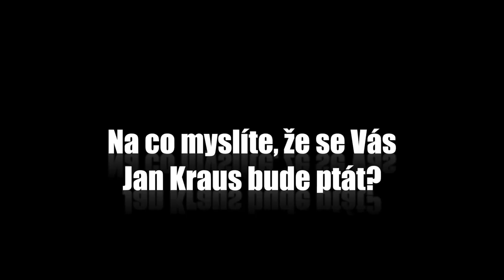Otázky - René Franěk - Show Jana Krause 22. 2. 2013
Tomáš Hanák, Kateřina Tučková, René Franěk.

Pozvání do tohoto dílu Show Jana Krause přijali herec, moderátor a radní Tomáš Hanák, úspěšná česká autorka beletrie Kateřina Tučková a zakladatel a ředitel soukromé ZOO Chleby René Franěk.